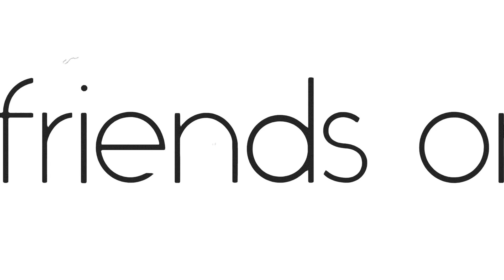Sprint league Tollhouse 10-14-23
Just some more footage from sprint league in Tollhouse. Definitely a fun year of flying with friends. This was the last competition of the year and unfortunately two very close friends where injured on launch, one a little worse than the other but they are both going to be ok which is great news. While in the air somewhere near squaws (the beginning of this short video) I had heard over the radio that there was an injury on launch, not knowing who it was or what happened I thought maybe he had launched and was further down from launch and maybe needed help being located , so in this video i was trying to make it back to launch area to see if there was anything i could do to help from the air. I saw them on launch helping him to a vehicle so at least I knew he was with help, nothing i could do from the air but mentally knowing this was going on I couldn’t continue to enjoy the race, so I just glided around until I lost the altitude and landed safely. It’s never a good feeling knowing that one of your flying friends in hurt, but I’m glad to know he is recovering and is not In need of surgery or anything like that. Anyway, be safe out there everyone, and happy and safe landings to all.